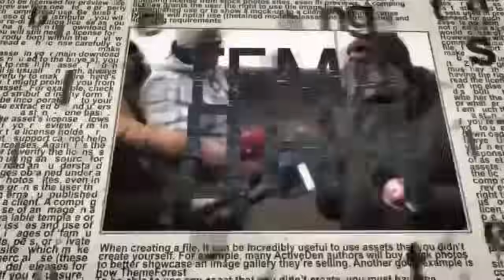🔴Табах: Удар по базе США в Иордании. Иран плюет на Байдена? Гражданская война начнется с Техаса?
Сегодня в эфире телеканала ITON.TV о войне в Израиле и войне в Украине, атаках Ирана на военные базы США, конфликте на границе с Мексикой и многом другом рассуждает Капитан 1-го ранга ВМC США (в отставке) Гарри (Юрий) Табах, в прошлом: командир антитеррористического центра НАТО в Турции, Начальник штаба специальной военной миссии НАТО в Москве. Ведет программу Александр Гур-Арье.
В программе:
0:08   ► Представление собеседника. Круг обсуждаемых вопросов
0:50   ► За что российские СМИ ополчились на Гарри Табаха?
8:27   ► Проиранские террористы запустили беспилотник по базе США в Иордании. Убиты трое американцев, еще 25 ранены.Что предпримет Белый дом? Что реально можно сделать?
18:41 ► 24 января губернатор Техаса Эбботт выступил с официальным заявлением о праве штата на самооборону, призвав к неповиновению Вашингтону. Гражданская война?
25:19 ► Почему Байден не хочет перекрыть границу и пресечь поток нелегальных иммигрантов?